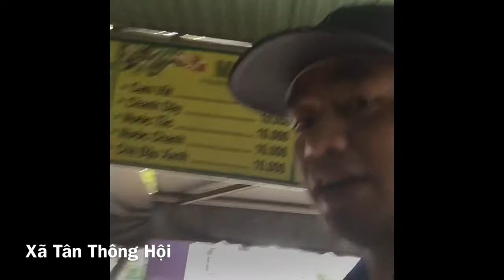Chủ nhà hàng uống nước mía sầu riêng và cái kết bất ngờ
Chào mừng các bạn đến với kênh Tin Nóng Từ Dân